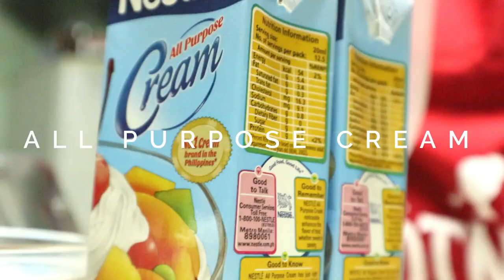Creamy Coffee Jelly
creamy and yummy dessert for all occasions!